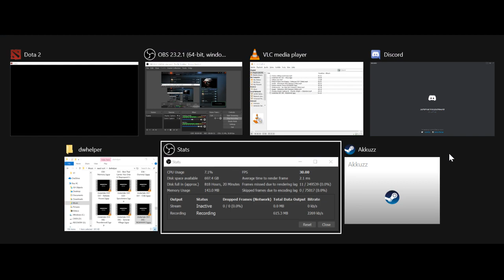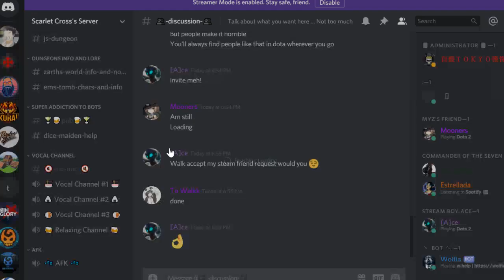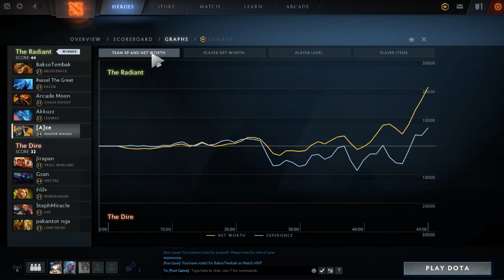Vainglory players trying dota2.... :v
Any of those will help me a real lot